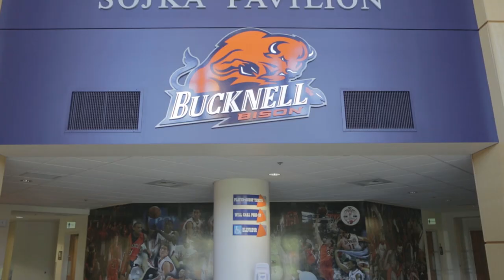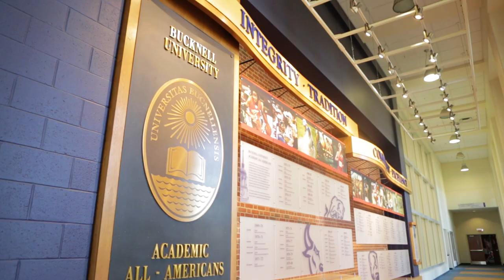Men's Basketball: The Bison Way